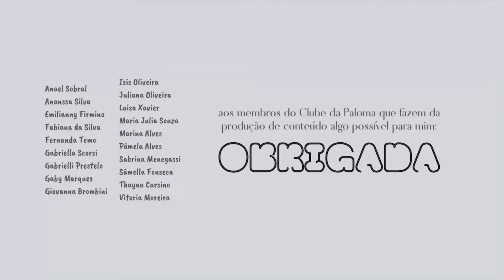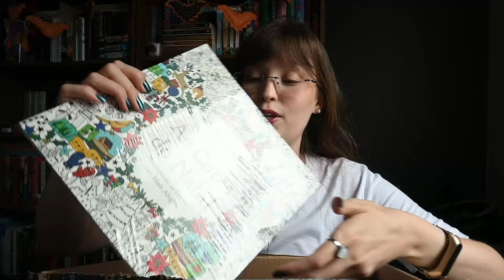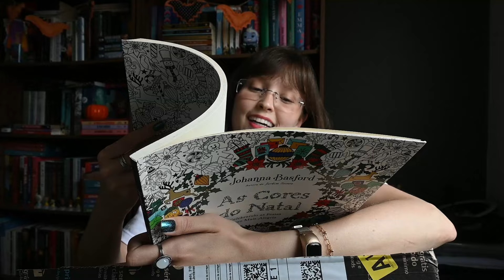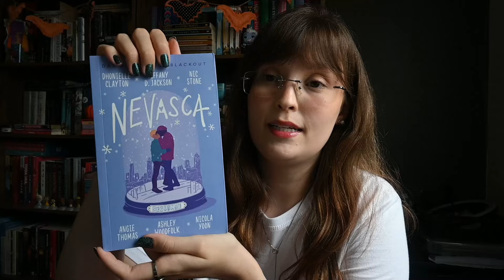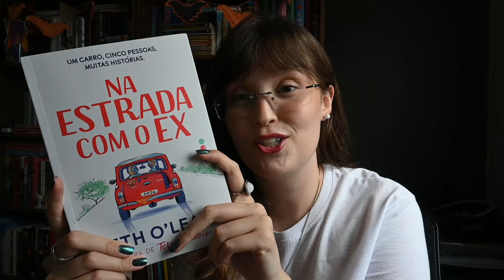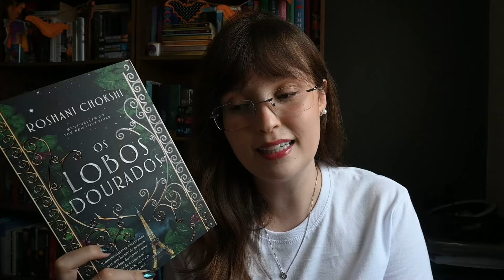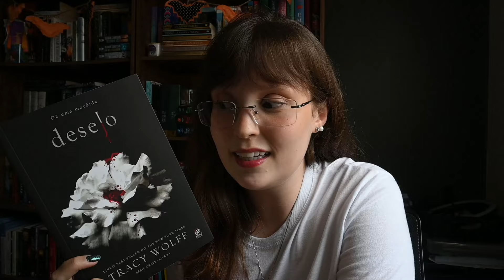UNBOXING de ANIVERSÁRIO 🎁✨🎂 // LIVROS NOVOS na estante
oi gente! neste vídeo eu faço o unboxing de alguns livros novos que eu comprei (e ganhei) no meu aniversário! espero que gostem :D

📖🌟 CLUBE DE MEMBROS no Catarse!

🥺 l i n k s   i m p o r t a n t e s :
☆ associada Amazon
☆ lista de desejos na Amazon